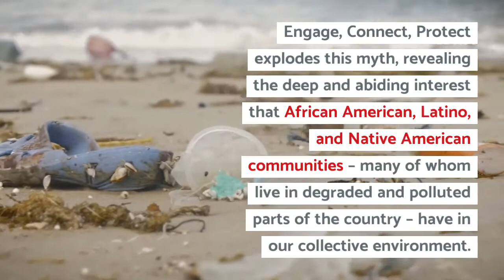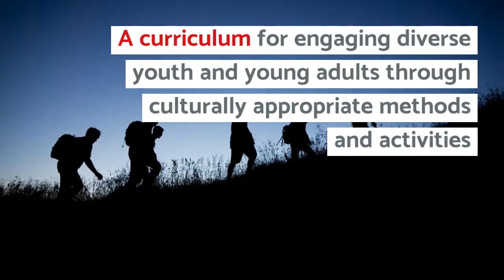Engage, Connect Protect: Empowering Diverse Youth as environmental Leaders by Angelou Ezeilo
While concern about the state of our land, air, and water continues to grow, there is widespread belief that environmental issues are primarily of interest to wealthy white communities. Engage, Connect, Protect explodes this myth, revealing the deep and abiding interest that African American, Latino, and Native American communities – many of whom live in degraded and polluted parts of the country – have in our collective environment.

Engage, Connect, Protect is a wake-up call for businesses, activists, educators, and policymakers to recognize the work of grassroots activists in diverse communities and create opportunities for engaging with diverse youth as the next generation of environmental stewards.

"Angelou Ezeilo with Nick Chiles offers an accessible guide to respond to the inequities faced by persons of color marginalized by mainstream environmentalism. All of the chapters provide invaluable tools including 'Activating a New Generation.' Readers have practical tools for doing diverse environmental work."
— Rev. Dr. Dianne Glave, author, Rooted in the Earth: Reclaiming the African American Environmental Heritage

"Engage, Connect, Protect challenges hypocrisies and challenges all of us in positions of leadership — from the private, public, and social profit sectors — to get comfortable with looking in the mirror to open doors and create cultures where underrepresented people can be vulnerable, authentic, and can feel...safe. Part memoir, part history lesson, part manifesto, this work highlights the cultural connection to nature that black and brown people have always had, and the need, for the sake of our physical, mental, and spiritual health, for it to be reclaimed."

— Kamilah Martin, Global Youth Educator and Vice President at the Jane Goodall Institute

"As climate change and race dominate the national dialogue in the United States, Angelou Ezeilo's Engage, Connect, Protect is right on time. Ms. Ezeilo artfully articulates the obscured problem of racism in the country's environmental movement and unapologetically sets forth solutions that loom to benefit all of us and the planet."

— Elaine Brown, author, The Condemnation of Little B and A Taste of Power, slated for film production by Robbie Brenner Productions and Netflix, Fall 2019.